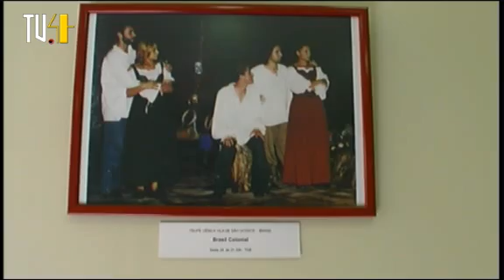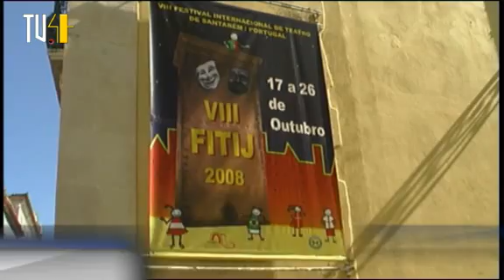Festival Internacional de Teatro em Santarém